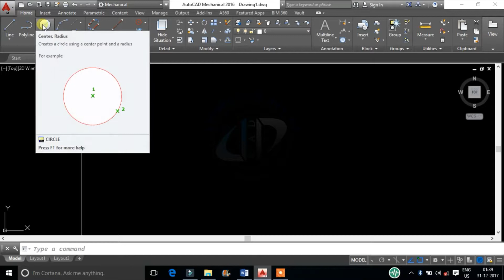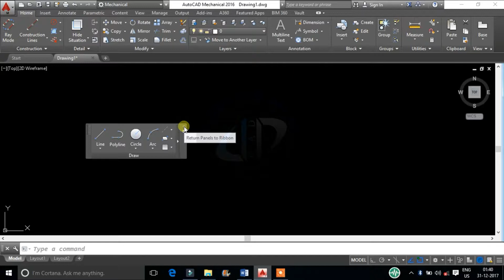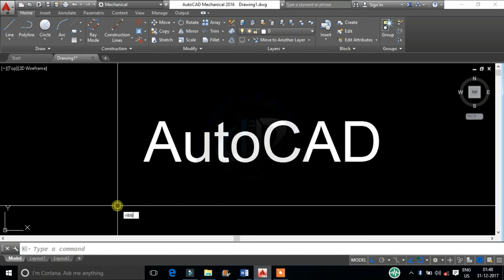autocad ribbon, customize the ribbon, autocad ribbon missing,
Hai Friends.
Welcome To UniquE CAD DesigN.

When viewing the Ribbon in AutoCAD, or in an AutoCAD-based product, one or more Tabs or Panels are missing.
Causes:
The missing Tabs or Panels are turned off.
The user profile may be corrupted.
Settings migrated from a previous version may have altered the ribbon display.
The missing Tabs or Panels may not be displayed as part to the current workspace.
installation and first start of AutoCAD was not done with Local Administrator permissions (especially for AutoCAD Verticals)
Solution:
Turn on the missing tabs and panels:
Right-click anywhere on the ribbon and use the "Show Tabs" and "Show Panels" menus turn on the desired tabs or panels.

Check the AutoCAD profile:
Default profiles can have different ribbon configurations and may add or remove commands and functions. One profile may not have the ribbon tab or panel that is needed, whereas another profile might have it.

Check the AutoCAD workspace:
Different workspaces have different tab configurations. Try changing the workspace using one of these methods:

This Channel's aim to give a Unique tips on autocad, to improve your working performance in autocad drafting & design.

Thanks & Regards.
Harish M
UniquE CAD DesigN.